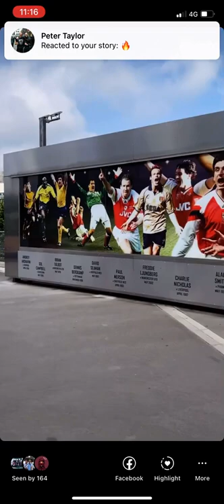London again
Big hangover cure, ran out of time to get anymore stadiums in, didn’t realise how far apart they are when I started but decent mileage in the legs.